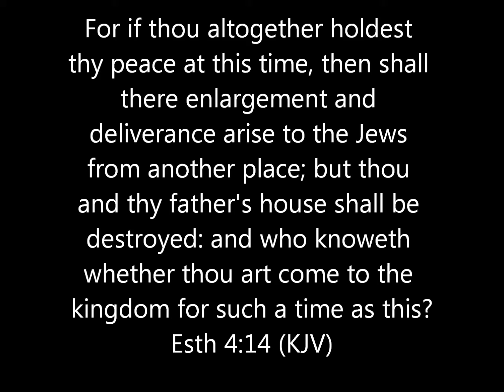Esther Intro Teaser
Introducing the first two cast for our vlog! Esther and Sia have been cast! :)